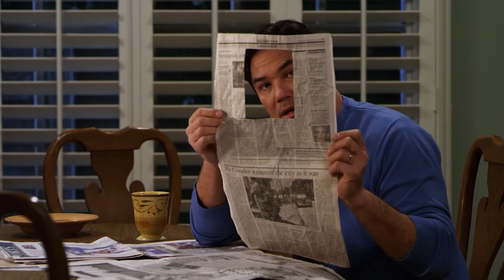Meant To Be Bradley Dorsey Dean Cain HD